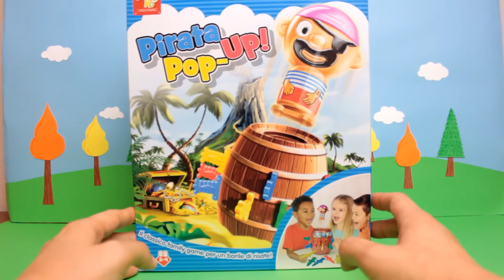PIRATA POP UP - Bing e Geco sfidano Molang e la Dottoressa Peluche [Challenge]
Bing e Geco dei Pj Masks Super Pigiamini sfidano Molang e la Dottoressa Peluche alla challenge del Pirata Pop-Up. Dovranno inserire delle spade nel barile del pirata, ma se sbagliano fessura, il povero pirata sarà catapultato fuori. Scoprite insieme a noi chi perderà la sfida.

Vuoi vedere altri video con BuzzBee e i personaggi della Casa delle Api?